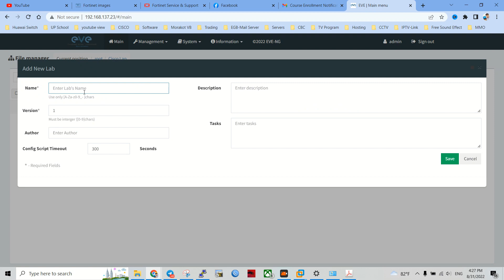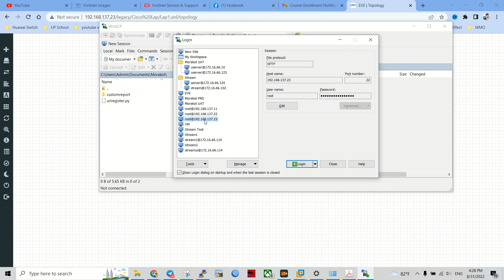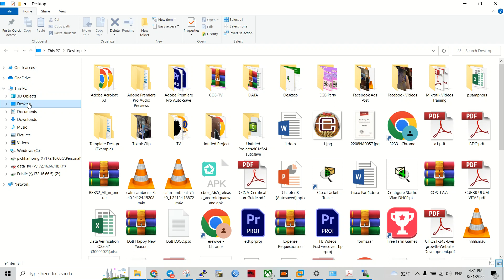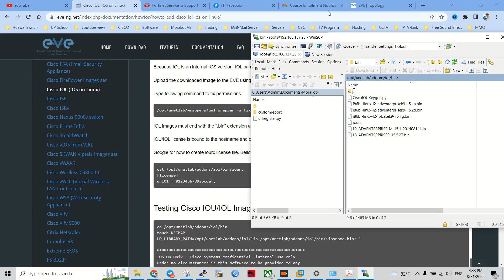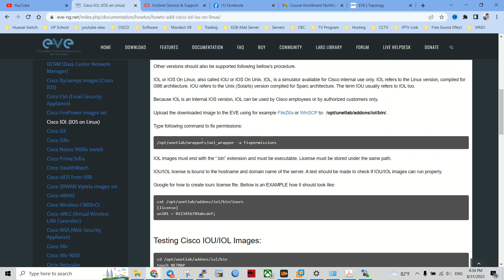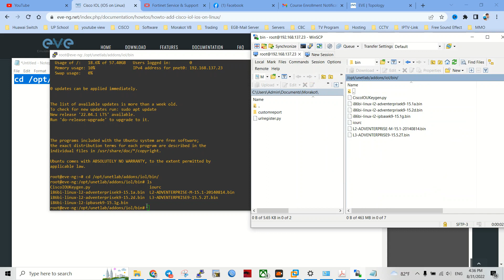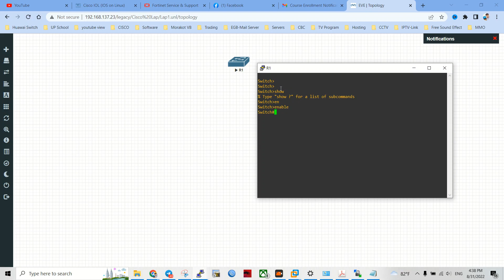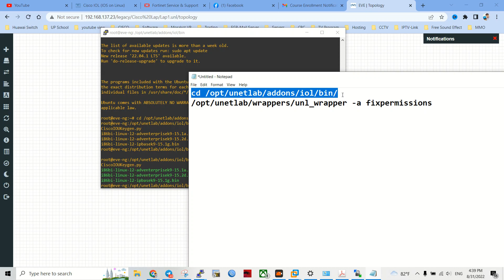how to add image Router and Switch in EVE NG Khmer